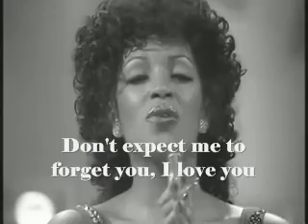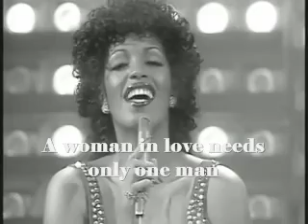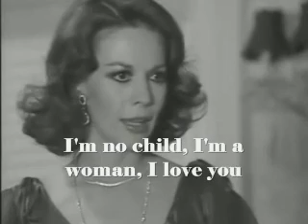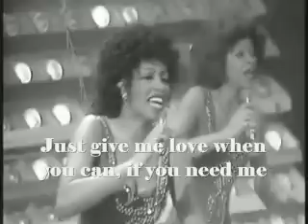The Three Degrees – Woman in love (1979)